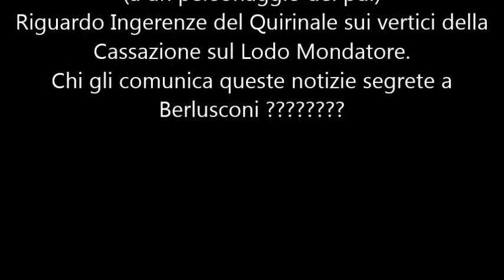CHI COMUNICA QUESTE NOTIZIE RISERVATE A BERLUSCONI - TELEFONATA DI BERLUSCONI SUL LODO MONDATORI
TELEFONATA DI LAMENTO (IN VIVA VOCE) DI BERLUSCONI SUL LODO MONDATORI A UN ESPONENTE DEL PDL:
INGERENZA SUL QUIRINALE SUI VERTICI DELLA CASSAZIONE SUL LODO MONDATORI.
CHI COMUNICA QUESTE NOTIZIE RISERVATE A BERLUSCONI ?